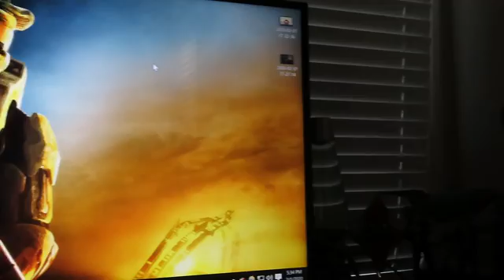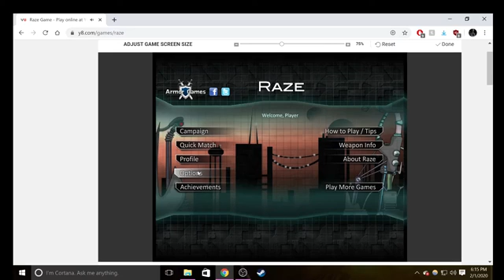PC Master Race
Finally Upgraded to a new computer, so i can make better videos and worse shitposting